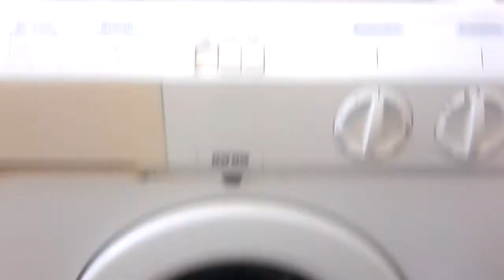Ignis AWV 427: centrifuga ad impulsi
Molto ben studiata!